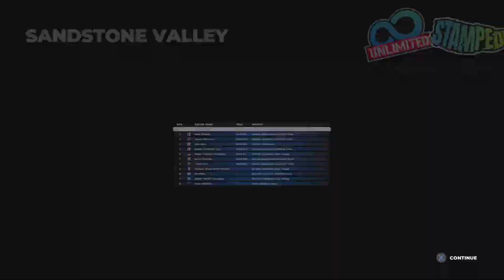DIRT5 | Career | Events | Red Zone | Wild West Offroad Fest | Armada Engineering Unlimited Truck